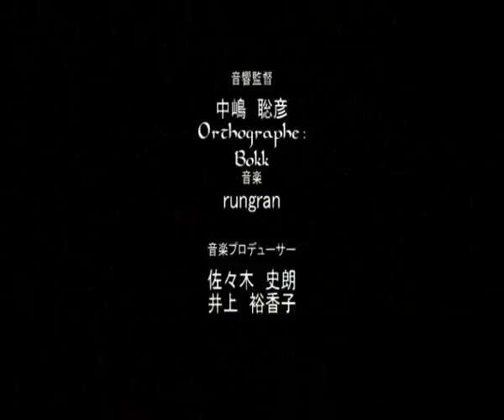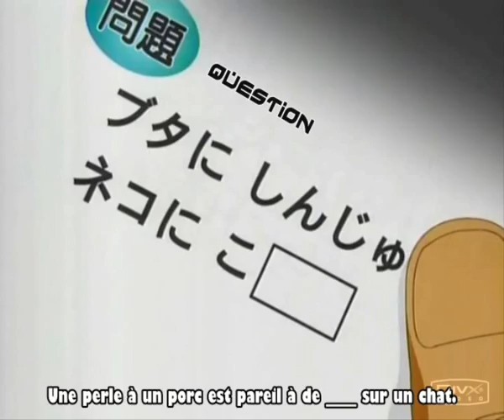T.M. Revolution manga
une petite vidéo sur différent manga.